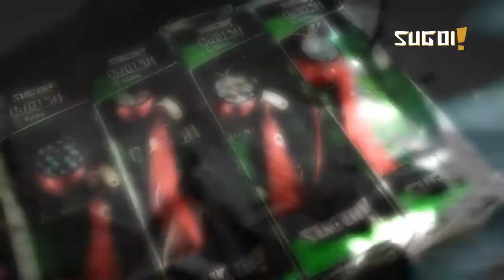OJOTSH SUGOI !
A Presentação da amostra OJOTSH da SUGOI